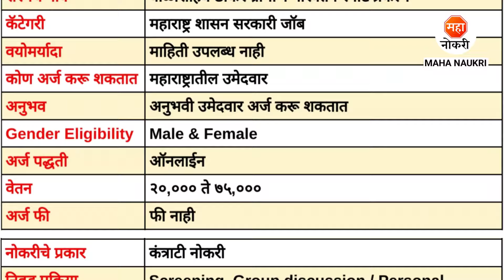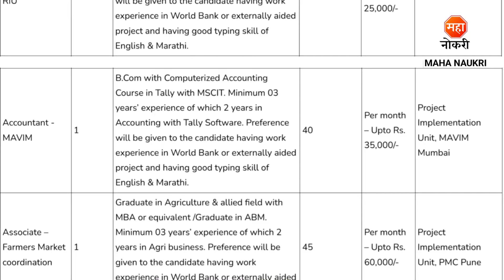बाळासाहेब ठाकरे ग्रामीण स्मार्ट प्रकल्प भरती | Smart Project Recruitment 2024 | Finance Advisor Jobs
SMART Project Pune has announced Information Technology Manager, Assistant IT, Statistician Expert, Accountant – MAVIM, Associate – Farmers Market coordination, Environmental Expert, Accountant – RIU, Assistant – RIU, Accountant DIU, Economist cum Access to Finance Advisor, Individual Consultant Mechanical Engineer Posts.
SMART Project Pune Recruitment For Freshers Candidates. This is the best Recruitment for you to start your career.

Your Enquiries

Smart Project Pune Recruitment 2024
Balasaheb Thakare Smart Project Recruitment 2024
Smart Maharashtra Bharti 2024
Smart Project Mumbai Bharti 2024
Smart Project Recruitment 2024
Accountant Jobs
Finance Advisor Jobs
Maha Naukri
Sarkari Naukri
Vidarbha Jobs
Sarkari Jobs
BCom Jobs
Maharashtra Jobs